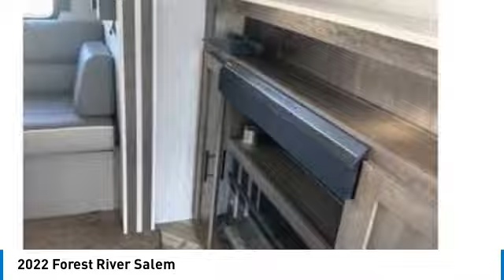2022 Forest River Salem 23216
2022 Forest River Salem

1941 south 42nd st suite 416J

2022 Forest River Salem Model 30QBSS Looking for a trailer that's in pristine condition and has only been used for about 5 months? Look no further! Our 2022 Forest River Salem Model 30QBSS is in impeccable condition and has only been pulled twice. With two A/C units and the ability to sleep 7-9 people comfortably, this trailer has everything you need for a comfortable stay. The propane/electric refrigerator and water heater, as well as an adjustable table in both the living room and back room, make it a practical choice for families. The sound system is also top-notch with Bluetooth connection and outside speakers. It also has power adjustable stabilizer & tongue jacks, power awning, built-in outdoor grill, and fridge (never been used). The electric fireplace/heater and large slide for the living/kitchen area make it a cozy place to stay. The black tank has never been used for sewage! With three bunks in the back (never slept in), separate air conditioning, and a table that can also be made into a bed, this trailer provides ample space for everyone. There is also closet space available in the back and plenty of storage in and out. It has a new battery and under 2000 miles on tires, making it a great investment. Everything is in working order, so you can hit the road with confidence. Don't miss out on this fantastic opportunity!